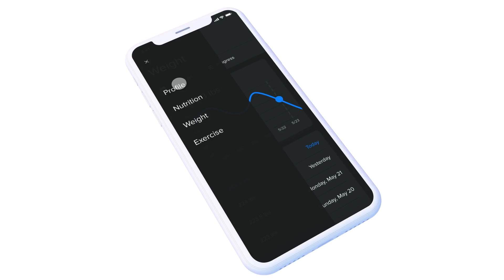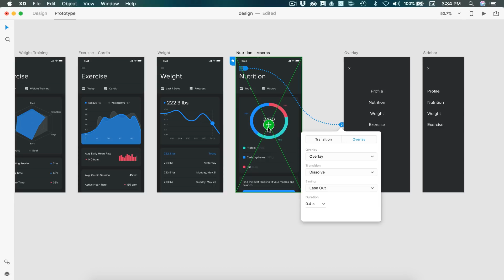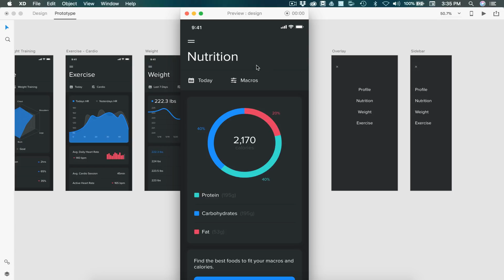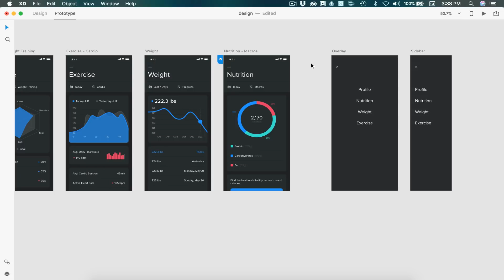Create a Working Sidebar Menu & Overlay - Adobe Xd Tutorial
In this video we will use Adobe Xd to create a working sidebar and overlay menu. We will be using the newest update for Adobe Xd to make this work. I created a video on this before these features where available and it is my most popular video with close to 200,000 views. This video we be an update video off that tutorial. Hope you enjoy :D

Used:
Adobe Xd